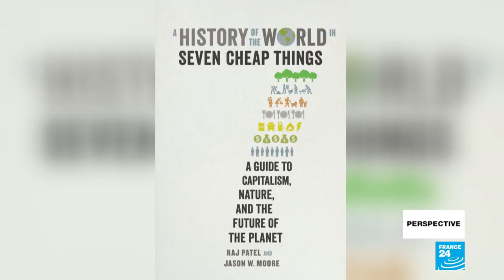Raj Patel: 'Nothing cheap lasts forever'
In recent times, a plethora of books have been published urging us to hurry up and do things or change our habits: "101 Things to Do Before You Die" or "750 Everyday Ways You Can Help Clean Up the Earth". Our guest Raj Patel has co-authored "A History of the World in Seven Cheap Things: A Guide to Capitalism, Nature and the Future of the Planet". It looks at how our desire to get the best deal and spend as little as possible is having a negative impact on the world we live in.
Raj Patel's book "A History of the World in Seven Cheap Things" has just been published in French as "Comment notre monde est devenu cheap".